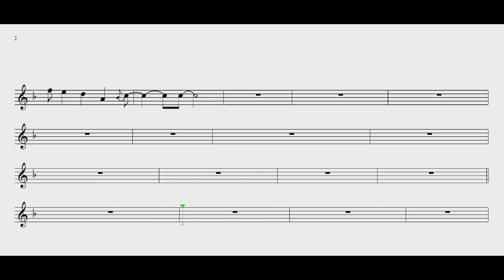Mesmo que seja eu 🎷Erasmo Carlos🎷 Demonstração Tenor sax🎷PMS